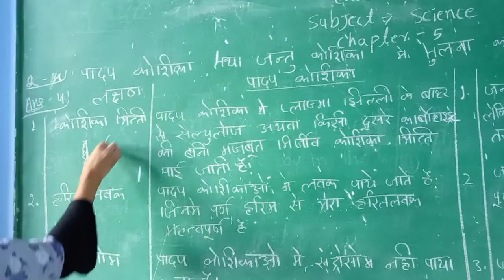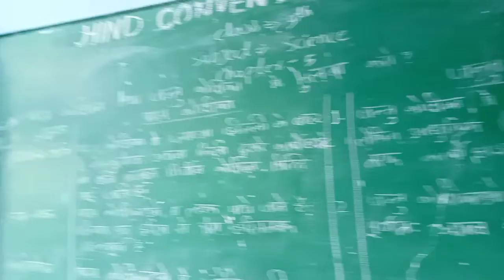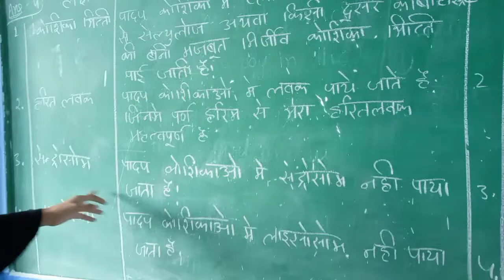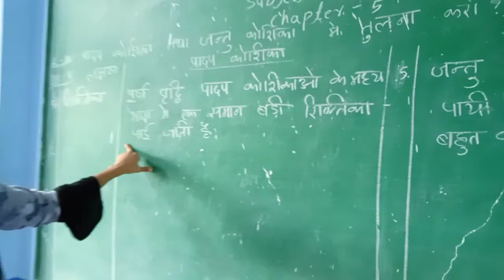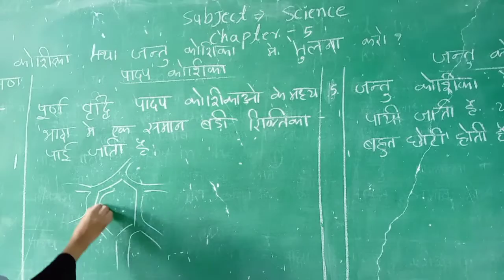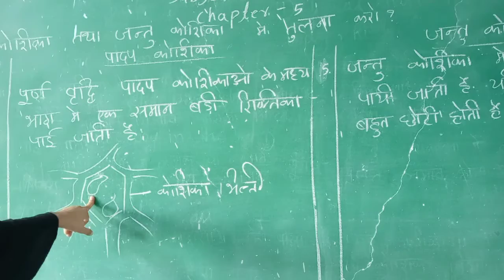पादप कोशिका और जंतु कोशिका में अंतर,Class 9th , sub-science padap